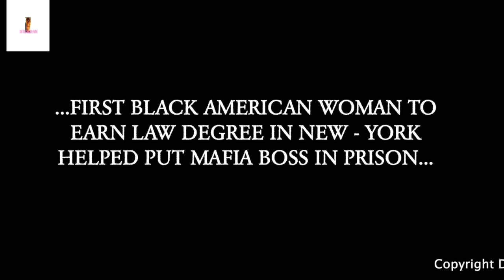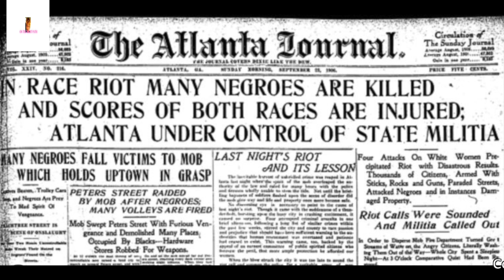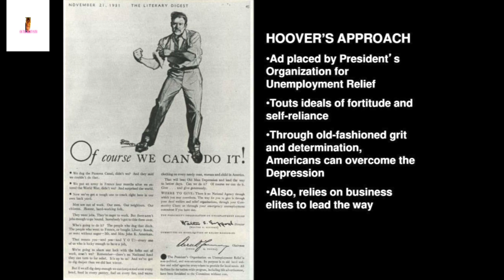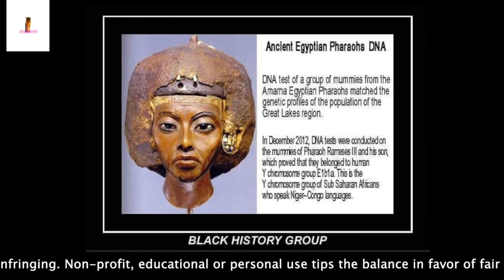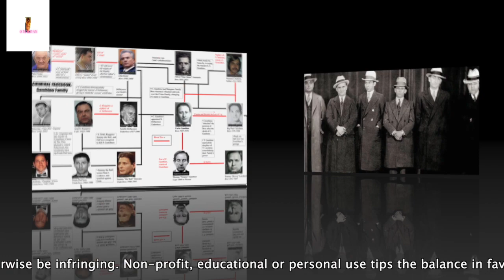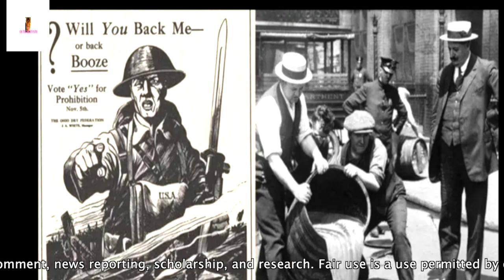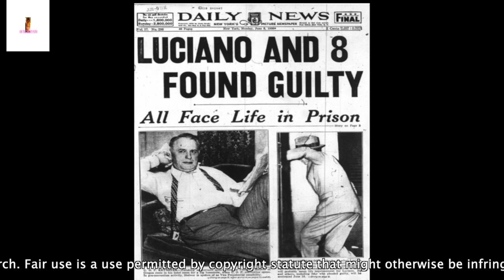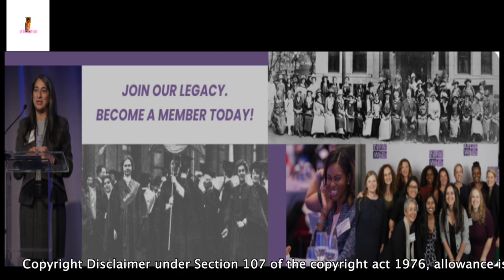EUNICE CARTER, FIRST BLACK AMERICAN WOMAN, Prosecutor in the United States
Eunice Roberta Hunton Carter was born in Atlanta, Georgia, July 16, 1899 . She was an American lawyer. She was one of New York's first female Black American lawyers, and one of the first BA prosecutors in the United States.

She was active in the Pan-African Congress and in United Nations committees to advance the status of women in the world. She led a massive prostitution racketeering investigation, building the case and strategy that allowed New York District Attorney Thomas Dewey to successfully charge Mafioso kingpin Charles "Lucky" Luciano with compulsory prostitution.